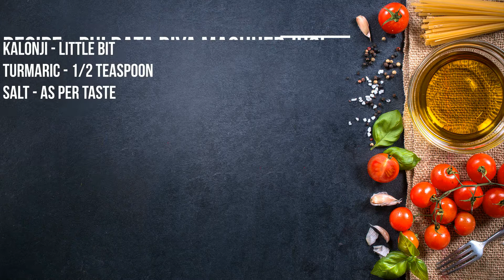Pui Data Diye Machher Jhol - By Bula's Kitchen